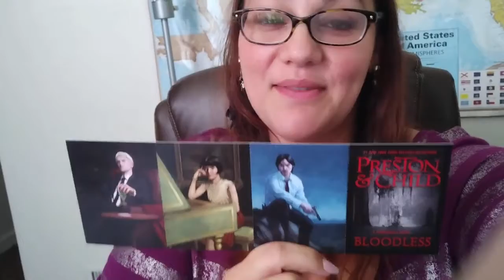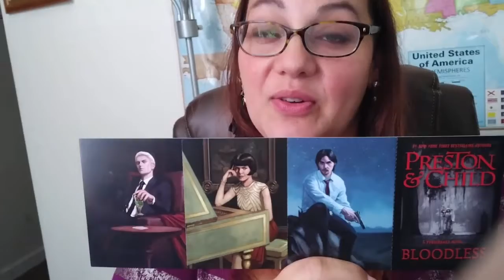Wednesday eBook Deals | 09/08/2021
BookRiot Daily Deals
Piranesi by Susanna Clarke $1.99
Dread Nation by Justine Ireland $1.99
The Left-Handed Booksellers of London by Garth Nix $1.99
A Witch in Time by Constance Sayers $2.99
The Inheritance Games by Jennifer Lynn Barnes $2.99
Pride and Premeditation by Tirzeh Price $1.99

BookRiot Romances
Mrs. Martin's Incomparable Adventure by Courtney Milan $2.99
A Duke in Disguise by Cat Sebastion $3.99
Hot as Hades by Alisha Rai $2.99
A Girl Like Her by Talia Hibbert $2.99

BookRiot KidLit
Inside Out and Back Again by Thanha Lai $1.99
Bomb: The Race to Build - and Steal - the World's Most Dangerous Weapon by Steve Sheinkin $2.99
Black Brother, Black Brother by Jewell Parker $1.99
Greetings from Witness Protection by Jake Burt $2.99

Black Rose Writing
Decanted by Linda Sheehan $0.99
Desiree: The Music of My Soul by Peggy Race $Free

BookBub
Golden Girl by Elin Hilderbrand $7.99
Falling by T. J. Newman $5.99
The Rooftop Party by Ellen Meister $5.99
The Girls Who Stepped Out of Line by Major General Mari K. Eder $5.99
In Good Faith by Liza Nash Taylor $5.99
56 Days by Catherine Ryan Howard $5.99
All the Children Are Home by Patry Francis $4.99
What's Done in Darkness by Laura McHugh $6.99

Book Barbarian
The Flaw in All Magic by Ben S. Dobson $Free
Archibad Lox and the Bridge Between Worlds by Darren Shan $Free
Of a Strange World Made by Anthony W. Eichenlaub $Free
Agent of Prophecy by M. A. Rothman $0.99
The Luck of Han'anga by Thomas Watson $0.99
Crumbling World by Grace Hamilton $Free
Tempest of Bravoure: Kingdom Ascent by Valena D'Angelis $0.99
Tempest of Bravoure: Castaway by Valena D'Angelis $0.99
Flare by Theresa Shaver $Free

Nook Daily Find
Saving Faith by David Baldacci $2.99
The Castaways by Elin Hilderbrand

Amazon
Every Heart a Doorway by Seanan McGuire $2.99
The Mask Falling by Samantha Shannon $1.99
Alter Ego by Brian Freeman $0.99
Genome by A. G. Riddle $1.49